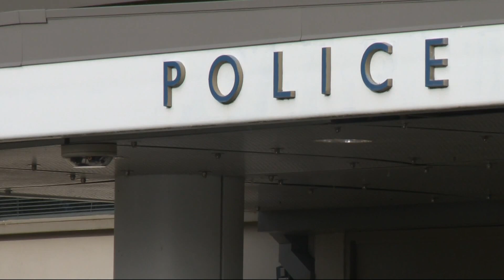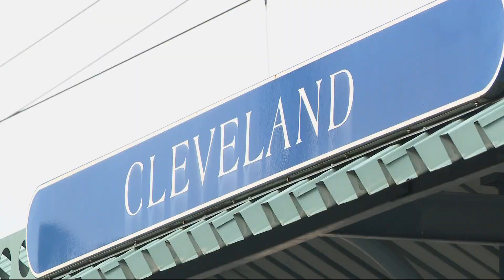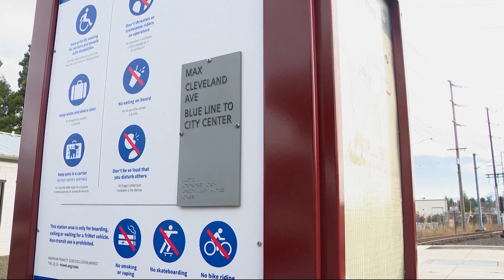Gresham MAX attack suspect claimed victim was a 'robot' trying to kill him, DA's office says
The Multnomah County District Attorney's office said that Koryn Kraemer, 25, told investigators that he'd used alcohol, cannabis and fentanyl prior to the attack.